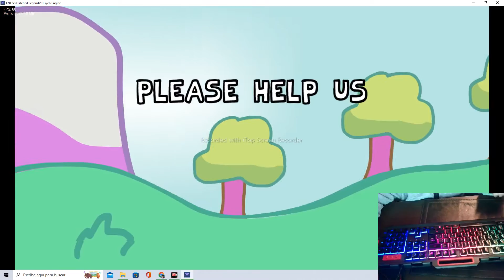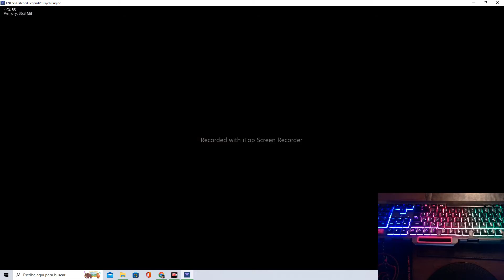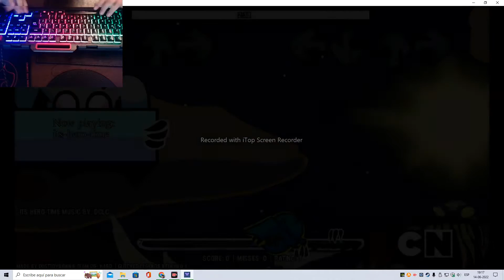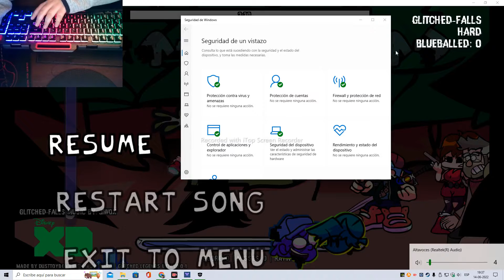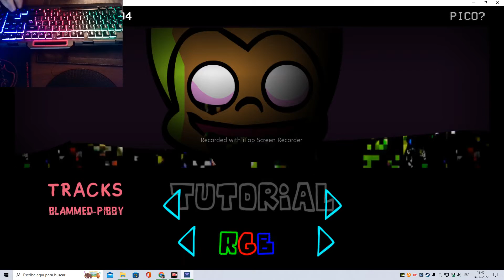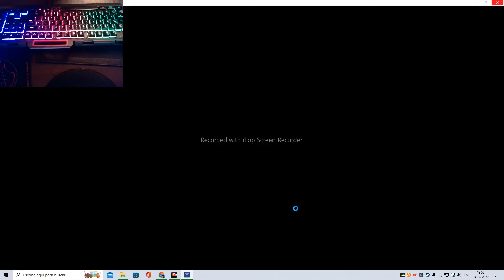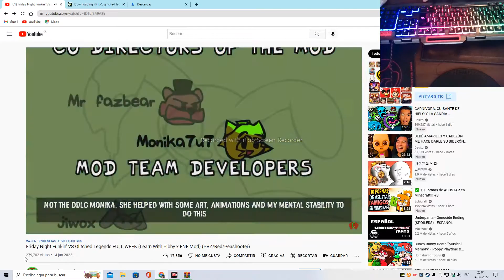juego corrupted legends estoy atento a todo lo que veo.